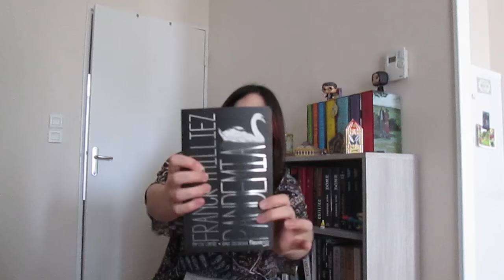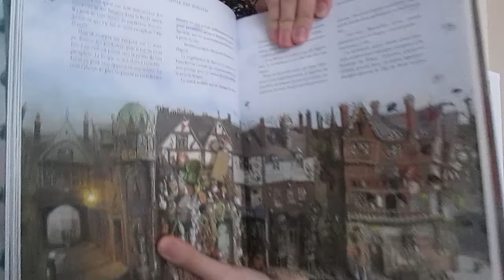Acquisitions janvier, février, mars 2016 | 3 mois et blabla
Livres mentionnés :

Messagère, de Craig Johnson

Pandémia, de Franck Thilliez

Le Trône de Fer, intégrale 3, de G.R.R. Martin

La montagne en sucre, de Wallace Stegner

Harry Potter à l’école des sorciers, de J.K. Rowling (illustré par Jim Kay)

Relation Cheap, d’Elosterv et Davy Mourier

Enfants de poussière, de Craig Johnson

Le camp des morts, de Craig Johnson

L’indien blanc, de Craig Johnson

Steamboat, de Craig Johnson

Tous les démons sont ici, de Craig Johnson

Molosses, de Craig Johnson